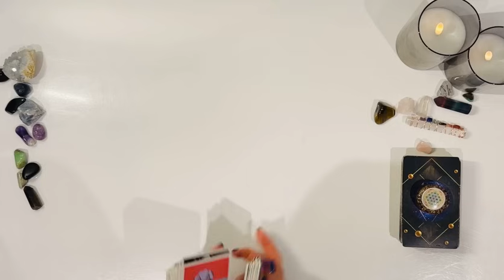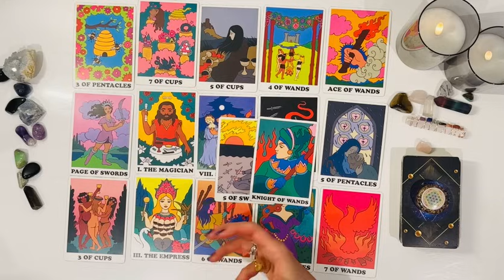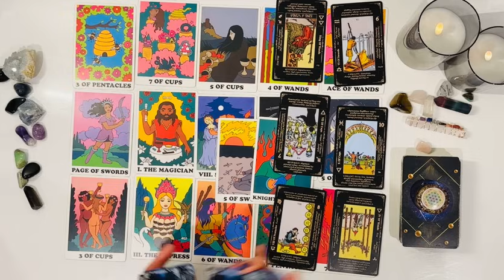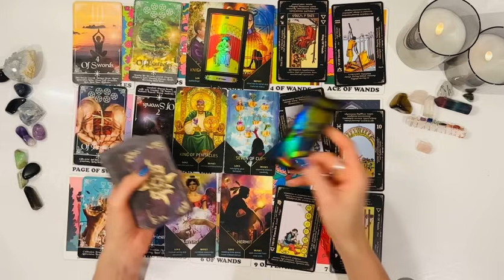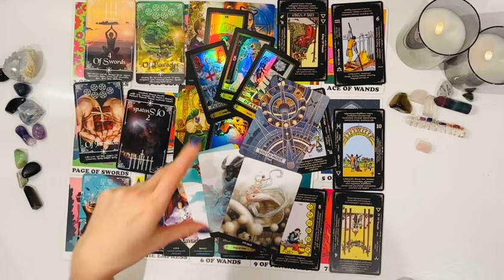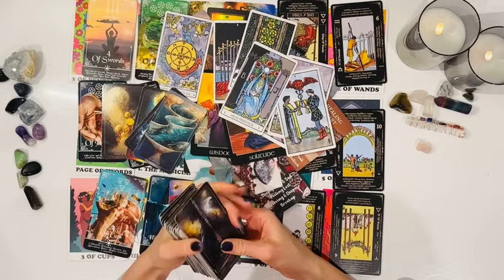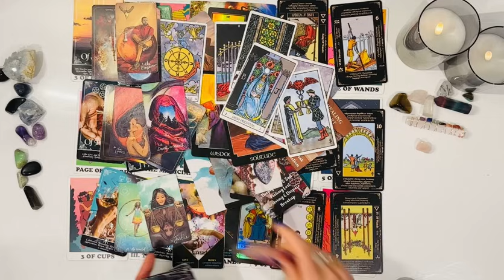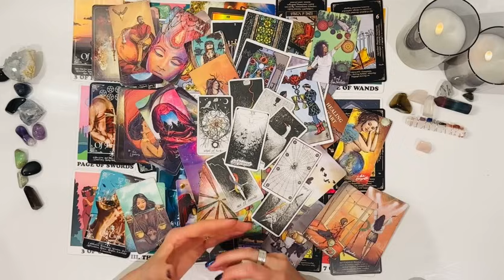LIBRA SOMEONE’S FRANTICALLY PROTECTING A SECRET FROM U🤦🏼‍♀️U COULDNT CARE LESS ABOUT THEIR TRUTH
Welcome Libra ♎️ To The Rainbow Wizzard Channel❤️🌈 I really hope you’re all doing amazing🤩